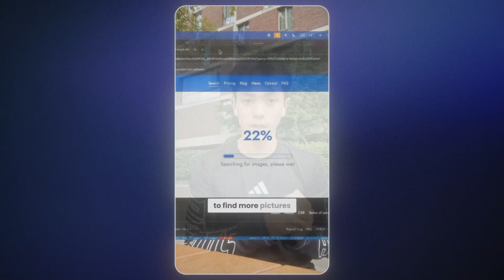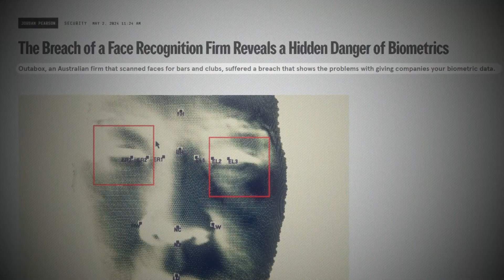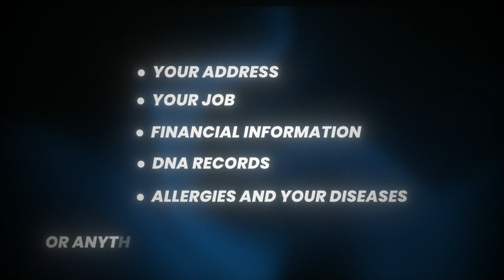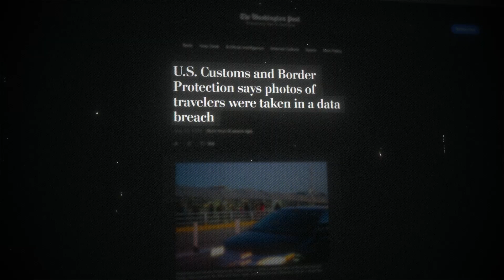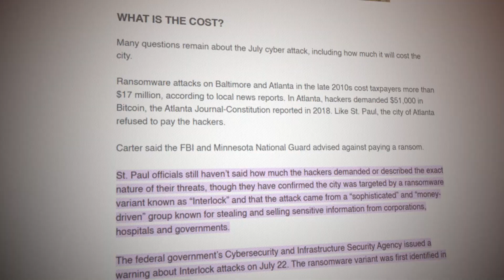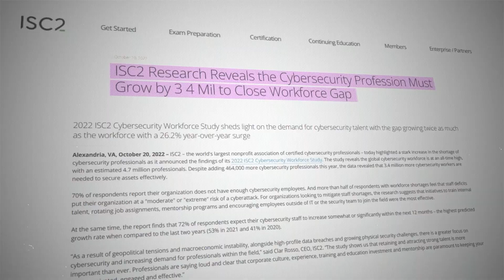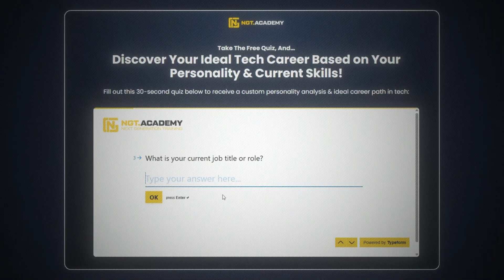How Smart Glasses Spy On You in Public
Take the FREE quiz to discover your ideal career in tech (& how much salary you can make) based on your personality, lifestyle preferences, and current skills:

Video Timestamps:
00:00 - How Meta's new RayBan glasses got hacked
01:13 - Why Meta glasses are DANGEROUS for you and your family
03:18 - The dark industry buying and selling your face
05:07 - How hackers use your face against you
06:09 - How to protect yourself and fight back
06:51 - The $100,000+ opportunity this creates for you